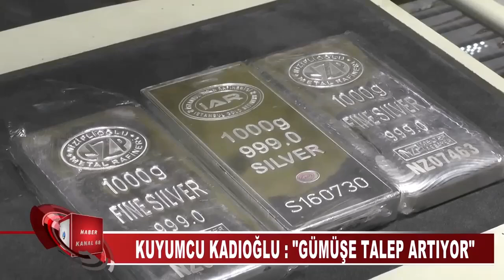Kuyumcu KADIOĞLU Gümüşe Talep Artıyor (KANAL 68 TV)